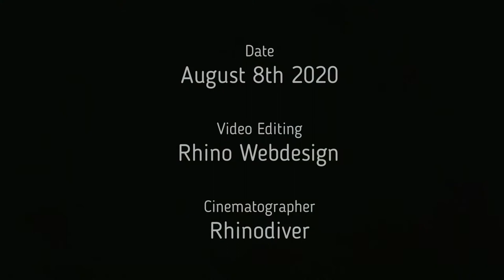Diving the Anchors at Selsey Life Boat Station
Shore dive at the Selsey Life Boat Station taking in both the large & small anchors a short distance off the beach. For more information about this site contact the local dive centre, Mulberry Divers.